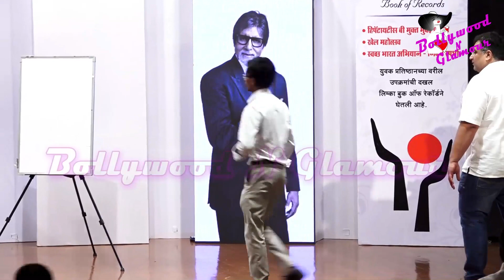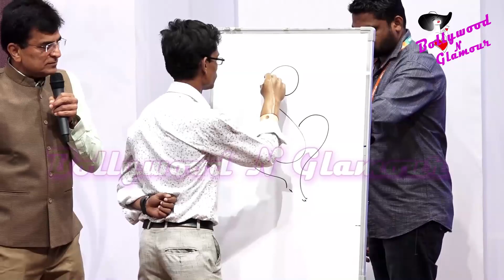FULL VIDEO | Amitabh Bachchan Interacts With The Beneficiaries Of Hearing Aid Kits